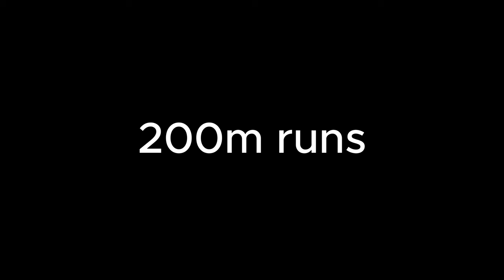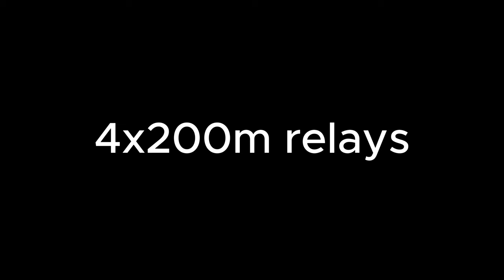ESHS SPORTS DAY VLOG | DAY 2 | Closing Ceremony, Races, Senior relay and more...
-timestamps-
00:00 - trailer
00:43 - Intro w/ Savii
02:12 - Mini vlog w/ mia
03:08 - U15 Girls 800m
06:27 - U15 Boys 800m
09:29 - U17 Girls 800m
13:14 - U17 Boys 800m
16:00 - 18+ Boys 800m
18:28 - Gabby's Mini Vlog
19:51 - U15 Girls 200m
20:25 - U15 Boys 200m
21:11 - U17 Girls 200m
22:01 - U17 Boys 200m
22:36 - 18+ Girls 200m
23:15 - 18+ Boys 200m
24:20 - U15 Girls 4x200m Relay
26:21 - U15 Boys 4x200m Relay
28:12 - 18+ Boys 4x200m Relay
30:05 - U17 Girls 4x200m Relay
32:17 - U17 Girls 4x200m Relay
34:01 - 18 Girls 4x200m Relay
36:20 - Post Sports Day Chaos
37:26 - Some words from co24'
39:35 - Pre-Senior Relay Mayhem
41:51 - Senior Relay
42:54 - Cheerleading Competition Placement Announced
46:33 - Celebration
47:46 - Smokey w/ some words of comfort
48:10 - Ty firing shots at House 2
48:19 - Sports Day Placement Announced
50:10 - w/ J'mar Ayziah and crew
51:04 - Outro w/ Jes and JQ
51:33 - Memories made!!!